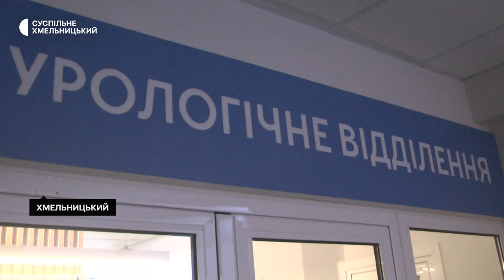Три місяці після першої у Хмельницькому родинної трансплантації нирки: як почуваються прооперовані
Третій місяць минає з часу проведення першої родинної трансплантації нирки, яку виконали у Хмельницькій обласній лікарні. Про це Суспільному  розповів голова  групи експертів з трансплантології Хмельниччини Олексій Підмурняк. За його словами, оперативне втручання з пересадки нирки від батька до сина дало можливість повністю повернути і соціально адаптувати їх до нормального життя. Як почувають себе після операції реципієнт і донор у сюжеті Тетяни Ворожцової.